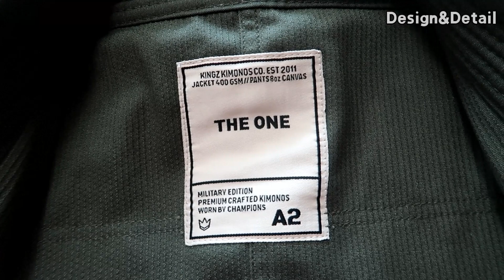[ENG SUB] 킹즈 원 밀리터리 에디션 주짓수 도복 리뷰 : Kingz The ONE Military Edition BJJ Gi Review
오늘은 밀리터리 주짓수 도복 리뷰입니다.
간만에 완전 리뷰 영상이니 즐겨주시면 좋겠습니다!

Hi.
It's been a while since I made a full version of review.
Please enjoy this Kingzkimonos latest model.